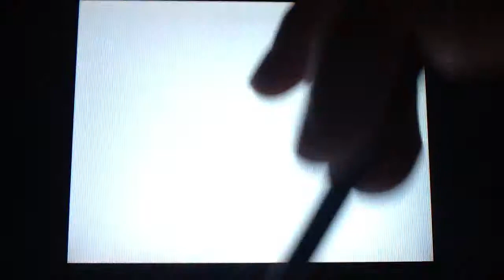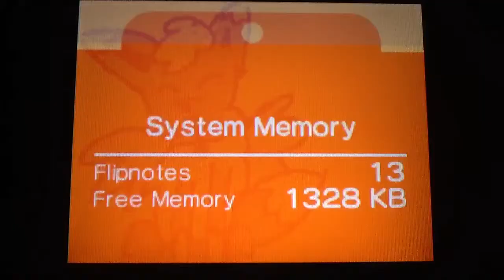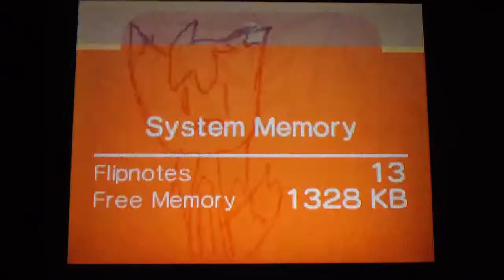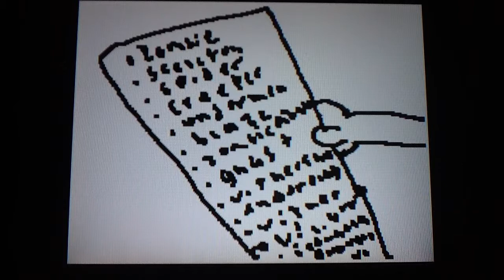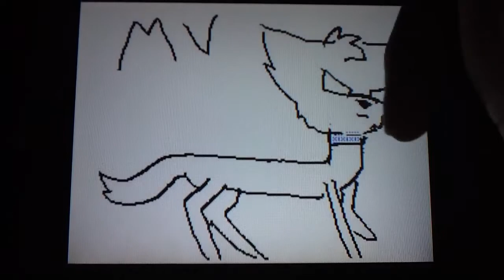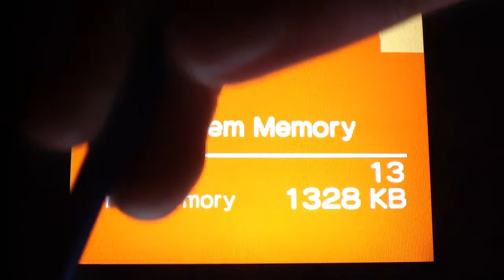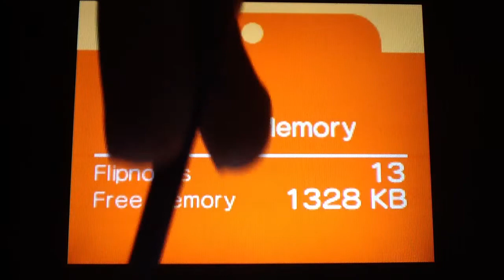Flipnotes! Part 2(very old!)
Just some other flipnotes I've done. ( some of them are unfinished )
Also I have a TUMBLER! It's called sammywolfgirl if you want to check it out you can